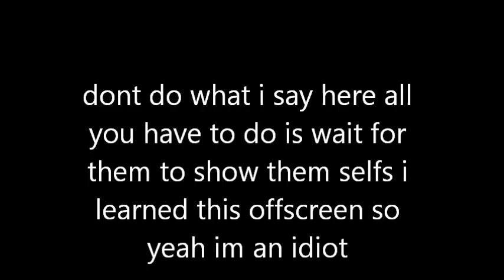Luigi's Mansion Lets Play part 4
we get some more sub boss ghosts a ghostly copule i think and we release the boos hmm i wonder if they know were mario is ?